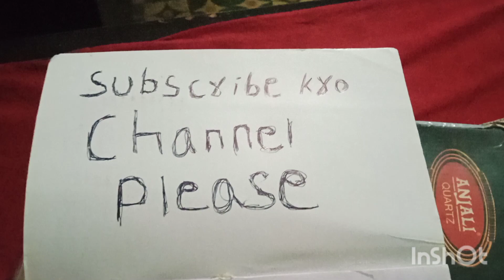time pass kuch b